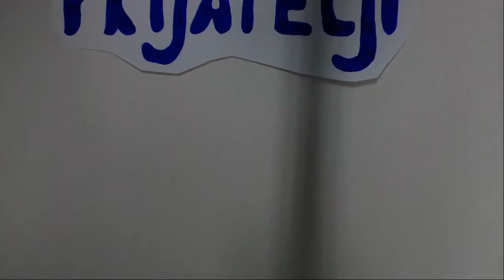OŠ Franca Rozmana Staneta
Avtorji animiranega filma so učenci 3.A, B in C razreda OŠ Franca Rozmana Staneta v Ljubljani.

Animirani film je nastal v okviru projekta Kinobalon MOL generacije.